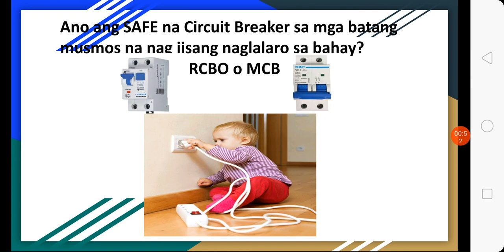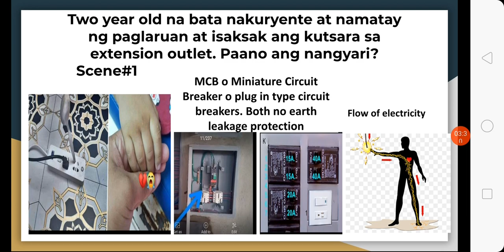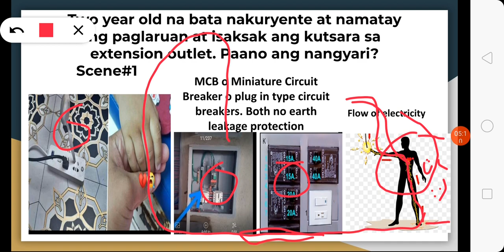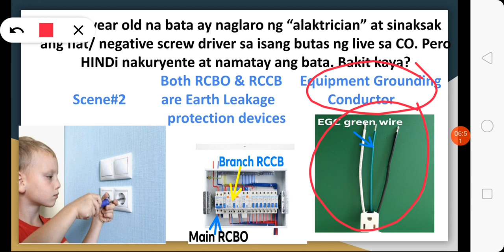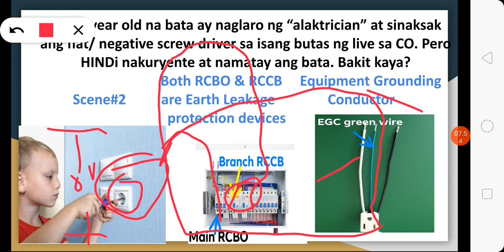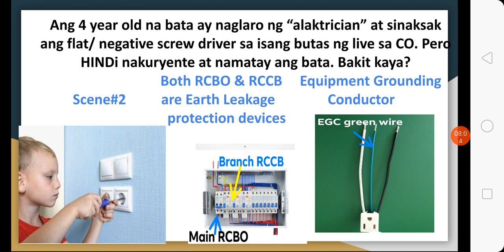Ating ALAMIN ang Tamang Circuit Breaker sa SAFETY ng mga alagaing anak natin na naglalaro sa outlet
1. Ang mga circuit breaker type na dapat ma reconsider natin sa ating mga convenience outlet wiring installation  para sa SAFETY ng ating mga anak na alagain pa.
2. Ang mga Equipment Grounding Conductor na dapat ay maging mandatory sa ating mga wiring installation sa mga bahay for the utmost safety of the endusers in case of groundfault or short circuit occurence.